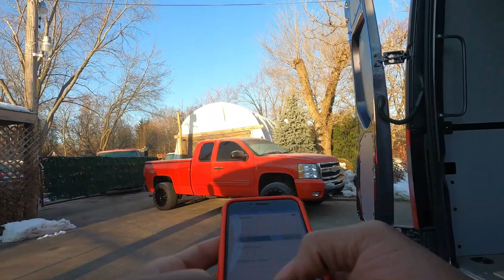I Got DEACTIVATED AGAIN!! 😡 I Can't Believe This Gig App SUSPENDED Me!